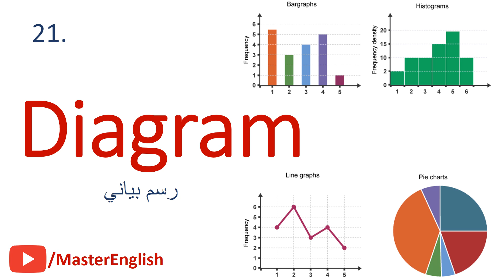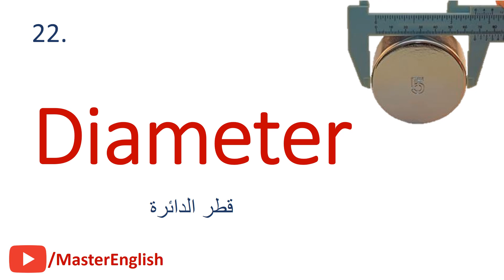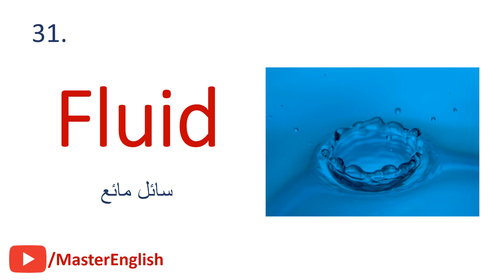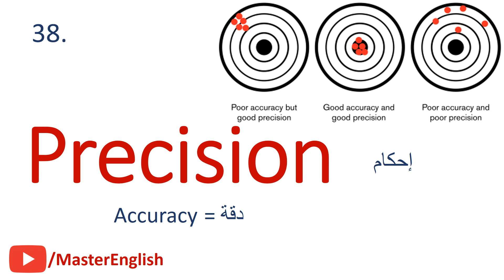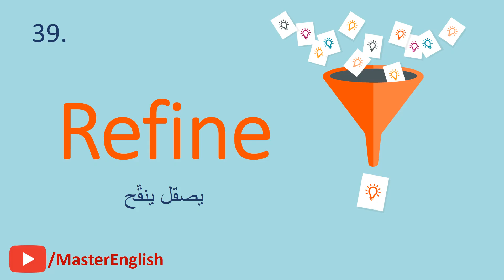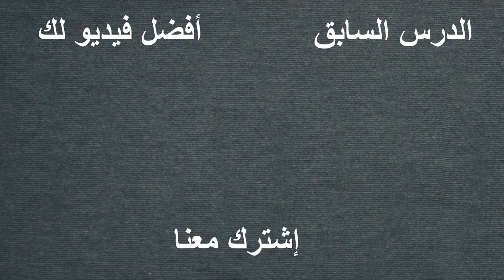50 من مفردات ومصطلحات الهندسة باللغة الإنجليزية مع صور توضيحية